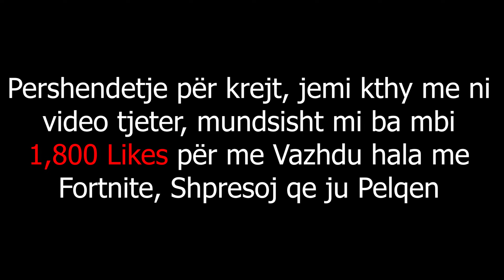Mapi im i Ri !! (SHUMË VËSHTIRE) - Fortnite Creative Mode | VaddaTv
►Nese ju ka pelqy qekjo video bojeni like edhe ftoni shokt tuaj me shiku ket video - Faleminderit.